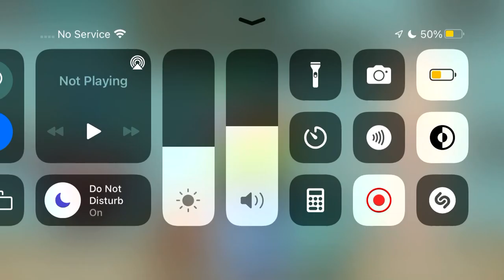trying to get to Stan of many moons part 4 clean director vs medicine Sharon